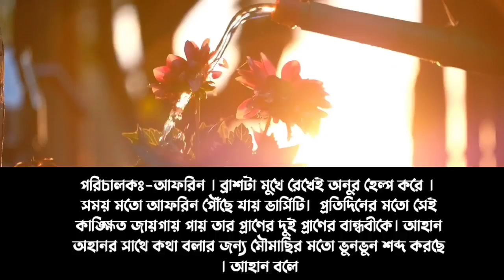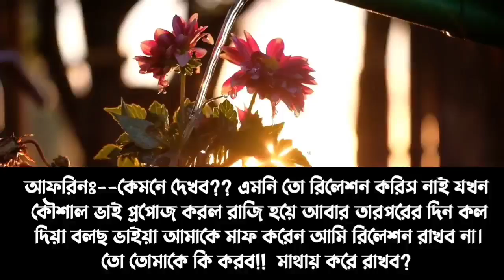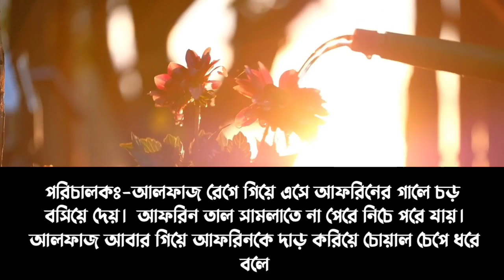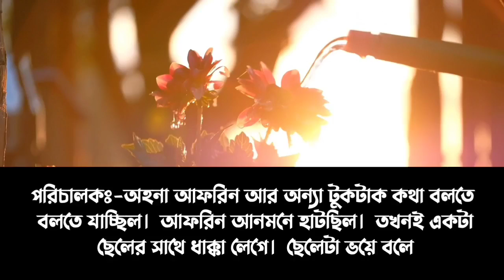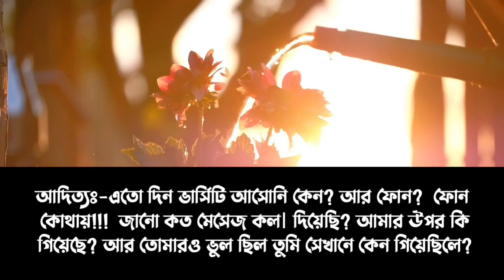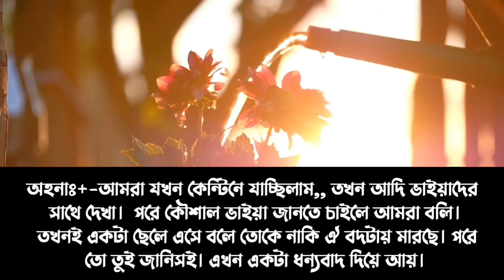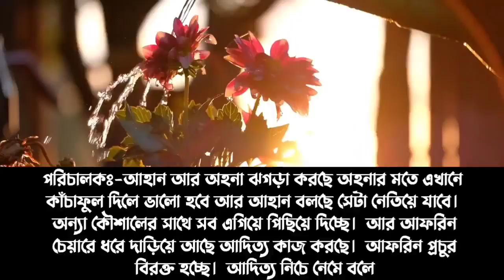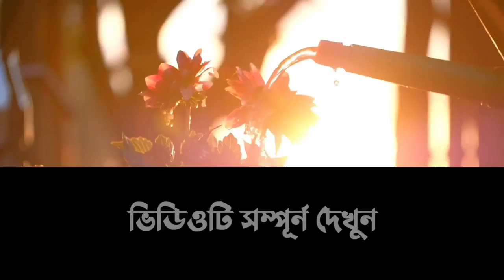কলেজের ক্রাশ যখন ক্রেজি লাভার || Crazy Love Story || পর্ব-৪ ||Ft:Ashik@Shonalika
প্রতিদিন রোমান্টিক
            গল্প পেতে
      আমাদের চ্যানেলটি

●Srpict edit: SHIFA

●Thambnail Edit By :HASAN

● Video Create By : HARUN

●Voice Artist : Ashik, Shonalika, Lubna, Putol,Anu,Moni, More